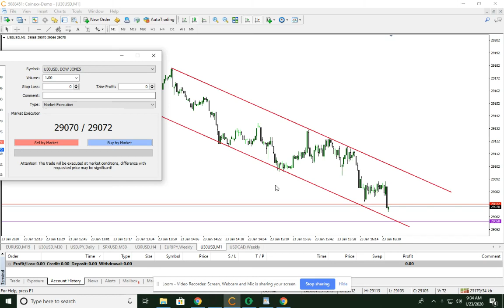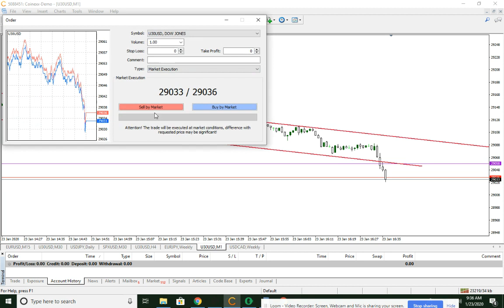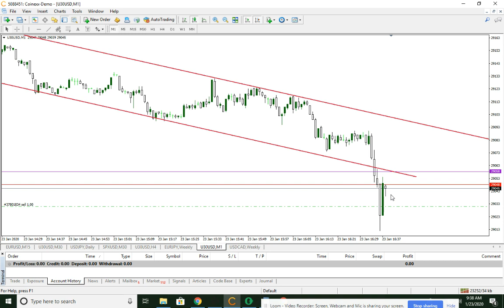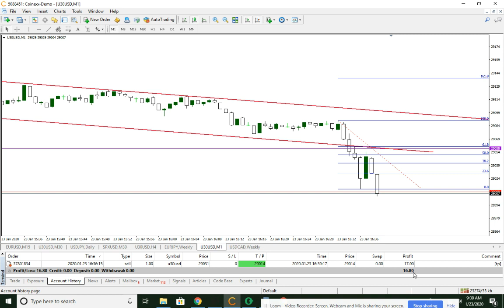Dow Day Trades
Dow Trades 1 minute chart